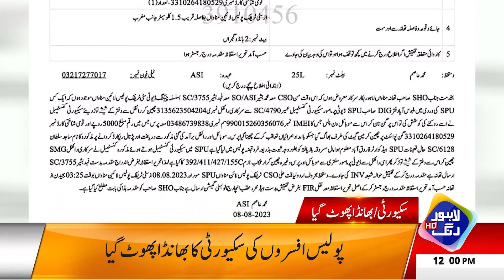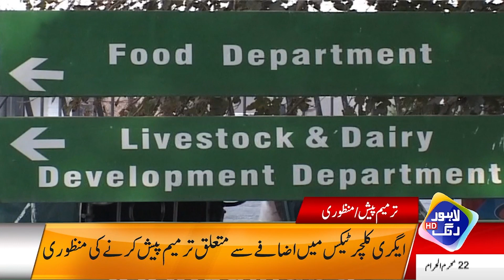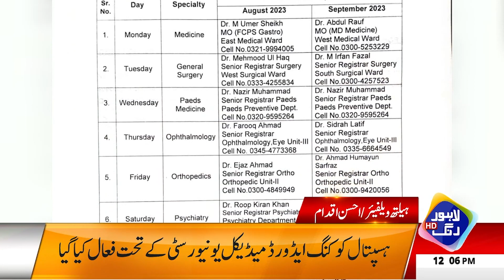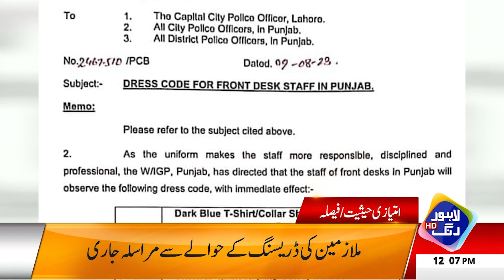Chairman PTI Kay Lia Bari Khushkhabri | Headlines 12 PM | 10 August 2023 | Lahore Rang